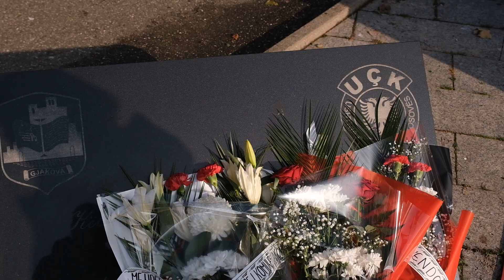U mbajtën homazhe në nderim të Ditës së Flamurit